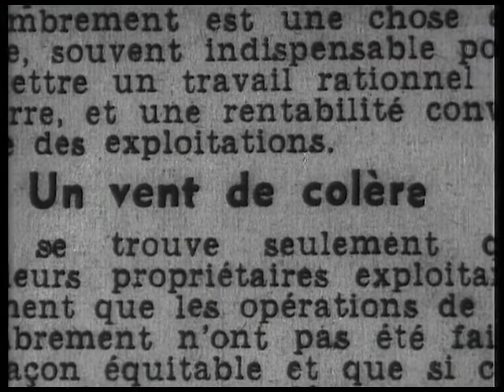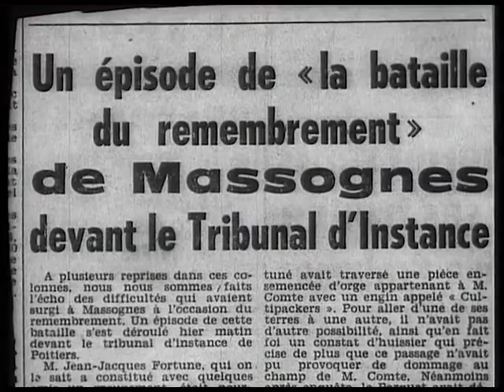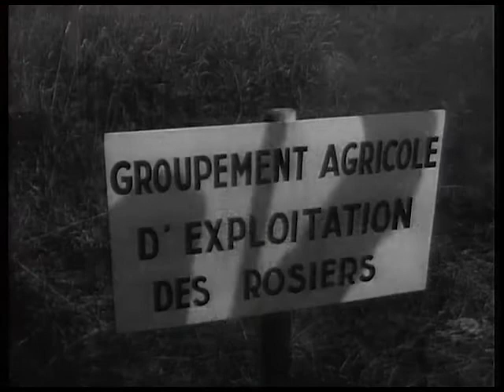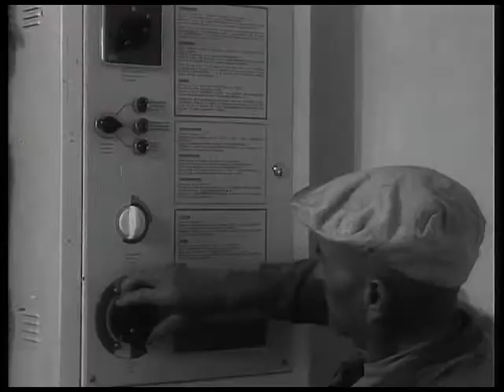Monsieur Fortuné de Jean Chapot - 1965 -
Cinq paysans expliquent comment ils vont améliorer leur genre de vie, rendre très acceptable leur condition, en appliquant entre eux la formule moderne de "l'association" : mise en commun des terres et des moyens de production.
L’émouvante aventure de cinq hommes et leurs familles à Massognes, dans la Vienne.